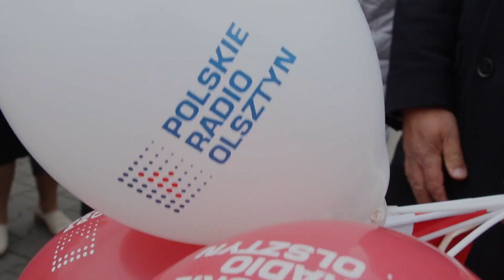Wypuściliśmy setki biało-czerwonych balonów!